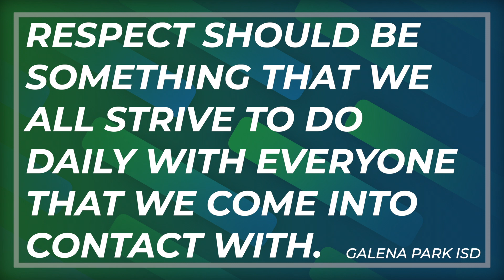March Character Education | Did You Know?